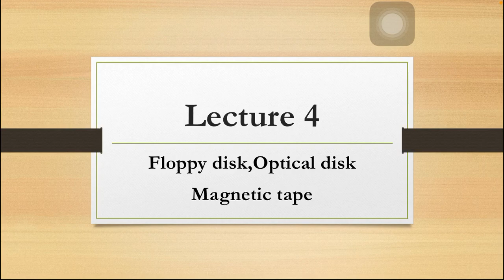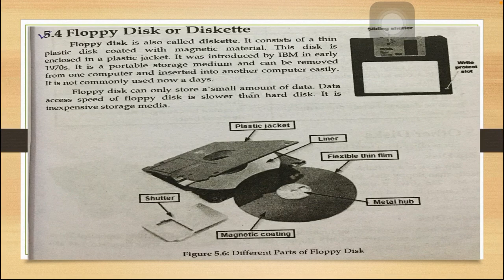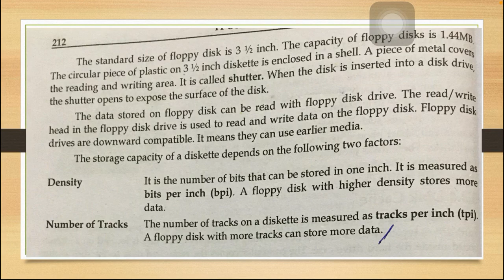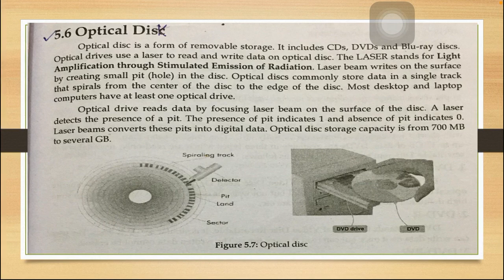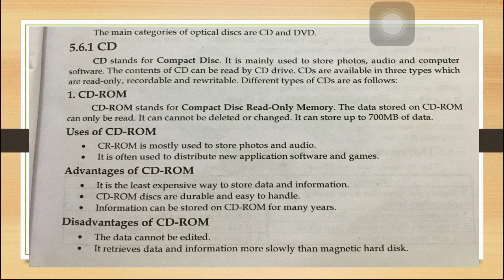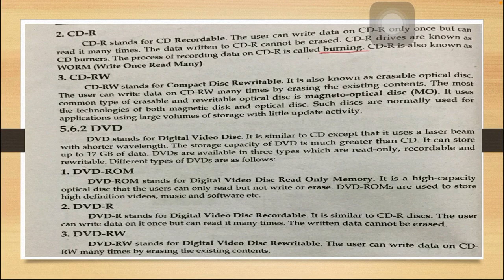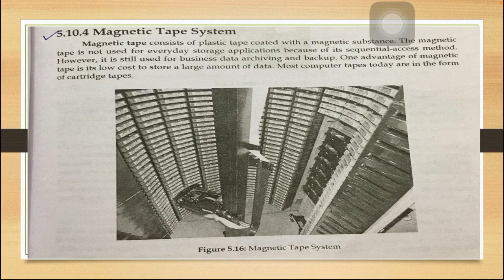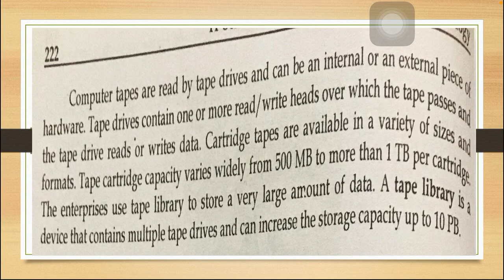Lecture 4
Floppy disk optical disk magnetic tape